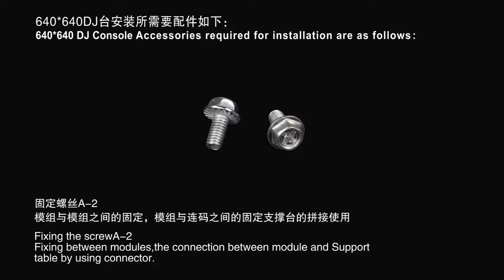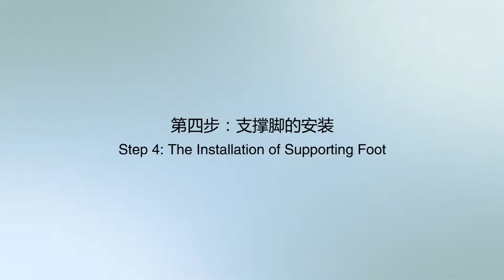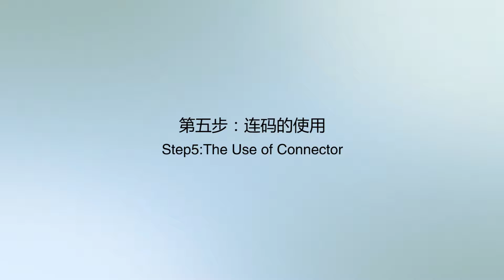640 DJ console installation video